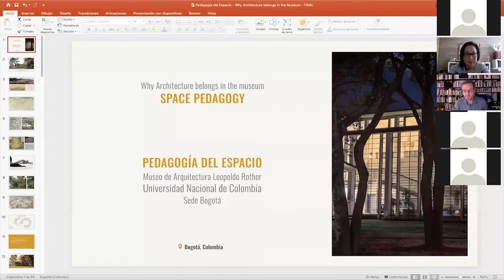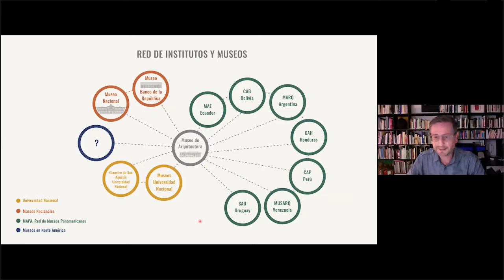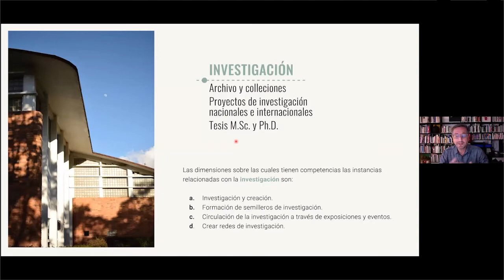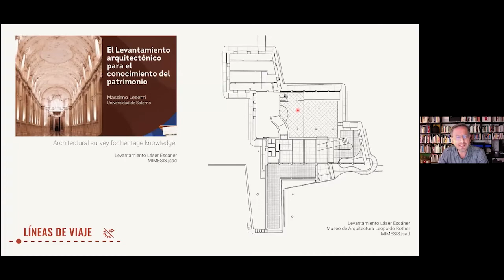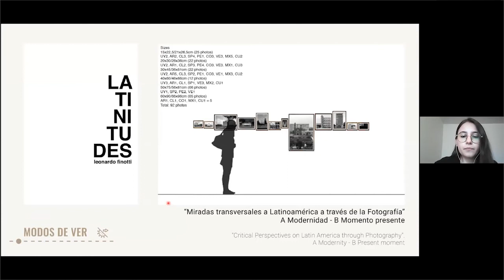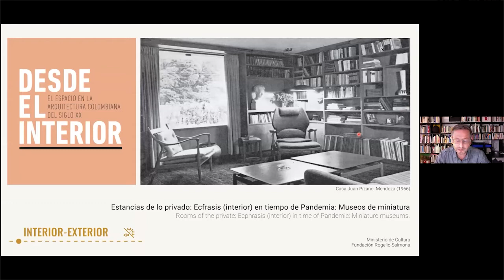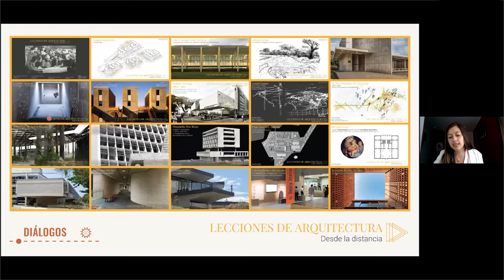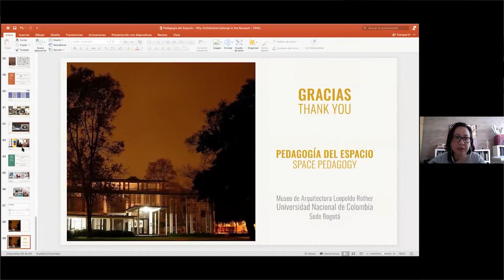CAAA Series: Why Architecture Belongs in the Museum | Ricardo Daza [ENGLISH]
Speaker: Ricardo Daza, Director, Leopoldo Rother Architecture Museum , Universidad Nacional de Colombia

Moderated by: Cristina Lopez Uribe, Professor of Architecture, Universidad Nacional Autónoma de México

Why Architecture Belongs in the Museum | Space Pedagogy. This conversation series is part of Curating Architecture Across the Americas (CAAA), an initiative that brings together institutions, curators, and scholars to discuss the role of architecture exhibitions and collections in the expanding world of curatorial practices and cultural debates. The series is run in parallel with the course Architecture in the “museum” a transnational seminar ran simultaneously by three institutions: Harvard University, Universidad Nacional Autónoma de México, and Pontificia Universidad Católica de Chile, each led by local faculty members.

This event was held in Spanish with English translation. Presented in collaboration with Harvard Department of History of Art and Architecture